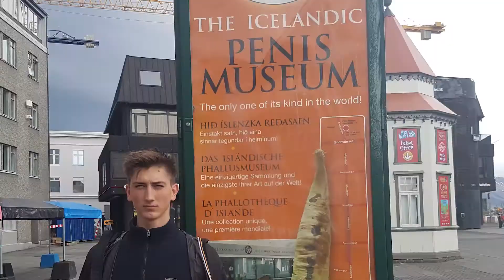Cycling Around Iceland in 40 days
On May 12th 2017 we left Montreal with the plan to cycle around Iceland. The entire adventure would last 40 days and 2000 km later. The trip was one I'll never forget where I lived some of the best and worst moments of my life. Never have I been so outside of my comfort zone. On some days we cycled over 160 km while on others we were stuck in the same town for 4 days straight waiting for the weather to get better. There were days when the winds were directly against us and weeks where we never saw the sun. I would often ask myself why did I chose to do this, but it was these very moments where I felt the most alive.

Shot on Sony A7 and A7SII + DJI Mavic Pro

Thank you to the brands that supported us!
Golden Sports, K-Way, Altitude Sports, Revelry, Polarsteps, LazyPants, Traveler Collective, Spruce & Gunn, Stickerism, Matador, Feiyu Tech, Gobe, Anker and Trail Foody